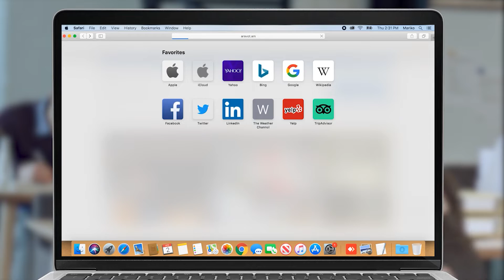Անահիտ Ավանեսյանը ծնողներին բերման ենթարկելու միջադեպը չմեկնաբանեց